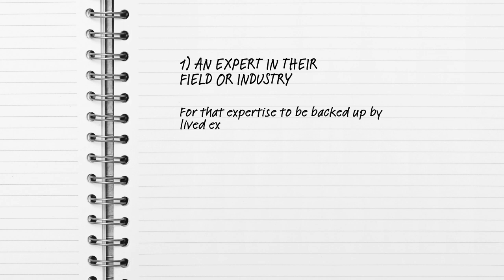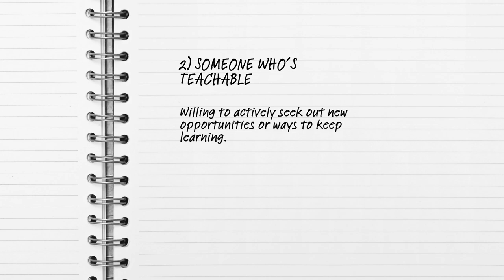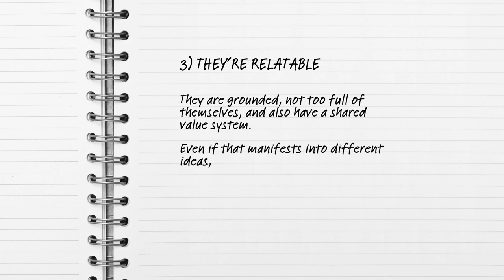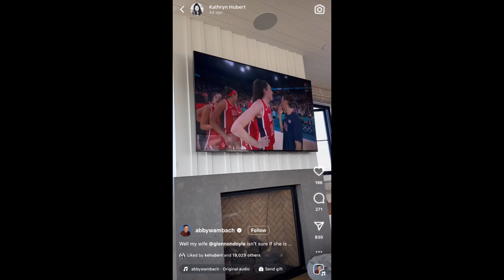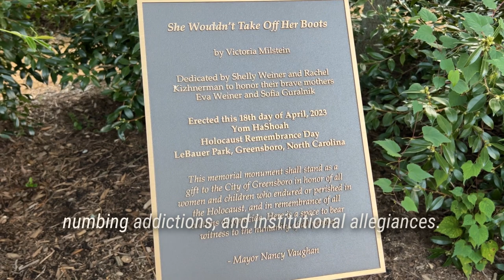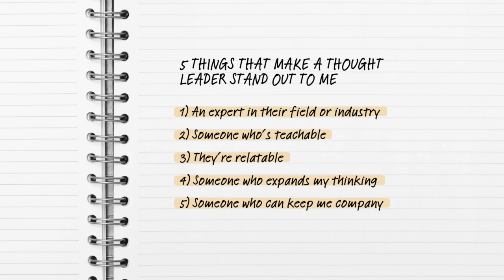Glennon Doyle : How her UNTAMED spirit inspires me!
Let's talk about GLENNON DOYLE, one of my favorite thought leaders! Welcome to pt. 2 of this series! In our first video, I shouted out @trevornoah and today I'm excited to dive into my love of @GlennonDoyle.

From Glennon Doyle's powerful books like 'UNTAMED' & 'LOVE WARRIOR' to her candid podcast, WE CAN DO HARD THINGS, she embodies the qualities I value in a leader— authenticity, personal experience, continuous learning, relatability, and the ability to challenge my thinking.

Join me as I share how her insights and bravery have impacted my own journey, and explore why her approach to life and leadership resonates so deeply with me!